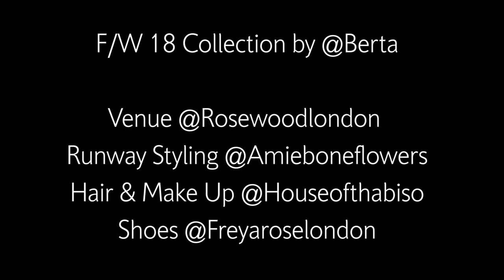TWC X BERTA Exclusive Look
Up close and personal backstage at the WORLDWIDE DEBUT of the Berta Fall18 Bridal Runway show held at The Rosewood hotel, London, on 11th January 2018.
Thanks to:
Runway Styling - Amie Bone Flowers
Hair & Make Up - House of Thabiso
Our three showrooms are open from 10am -6pm every Monday - Saturday, and 11am - 5pm on Sunday.